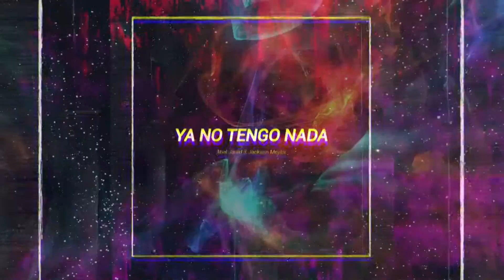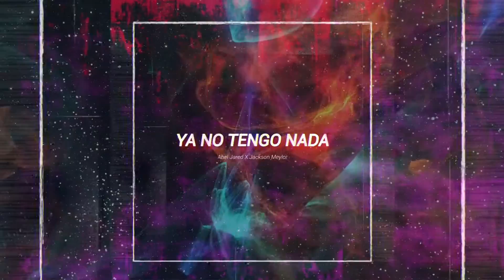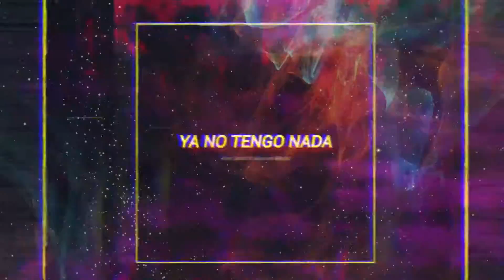Abel Jared - YA NO TENGO NADA Ft Jackson Meylor (AUDIO)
Rose Essence Vol.1 Estará disponible en todas las plataformas digitales a partir del 25 de Junio, toca el enlace para guardarlo en tu plataforma preferida

YA NO TENGO NADA (feat. Jackson Meylor)
Letra escrita por: @AbelJared y @jacksonmeylor
Instrumental y Producción: "Jared Rose" (Abel Jared)
Mezcla y Mastering: Jared Rose
Asistente de Mezcla: Jackson Meylor
Edición de vídeo: Rose Films

(LETRA DISPONIBLE EN LOS SUBTITULOS)